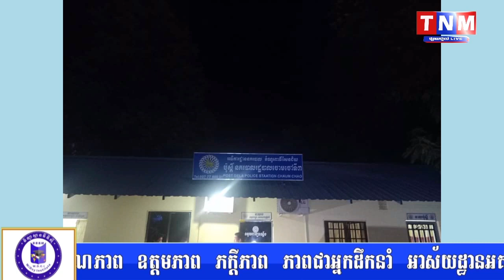សមត្ថកិច្ចពិត ចាប់បកស្បែកសមត្ថកិច្ចក្លែងក្លាយម្នាក់ ដែលធ្វើសកម្មភាពស្ទាក់ចាប់ប្រជាពលរដ្ឋនៅតាមដងផ្លូវ